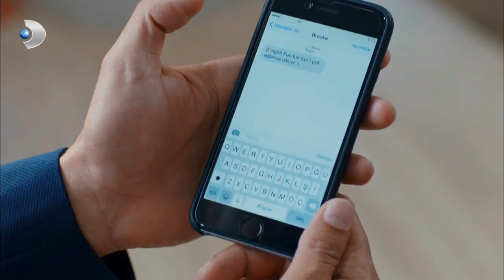Gülru, Ömer'i Brooke İle Çıkarken Yakaladı! - Güllerin Savaşı 46. Bölüm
Güllerin Savaşı 46. Bölüm

Gülru ile Ömer beklenmedik bir adım atar...
Gülru ve Ömer’i öpüşürken gören Cihan yıkılmıştır. Gülru’nun hamlesiyle köşeye sıkışan Gülfem, Halide’nin annesi olmadığını ispat etmek için geri dönüşü olmayan, büyük bir adım atar. Artık gerçekle yüzleşmek kaçınılmazdır. Cihan ve Ömer’in beklenmedik bir anda karşı karşıya gelmeleri, Gülfem ve Gülru’yu da etkiler. Güllerin cephesinde işler çığırından çıkarken; Ömer ve Gülru, hayatlarıyla ilgili büyük bir karar alır ve hiç zaman kaybetmeden harekete geçerler.